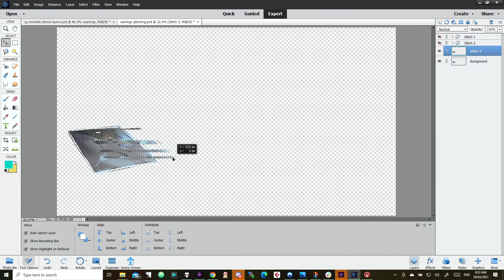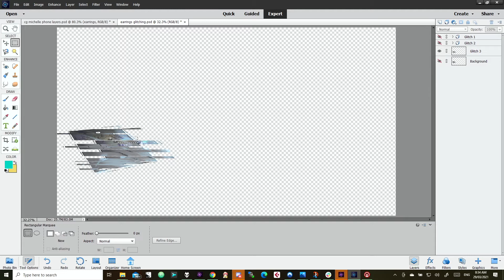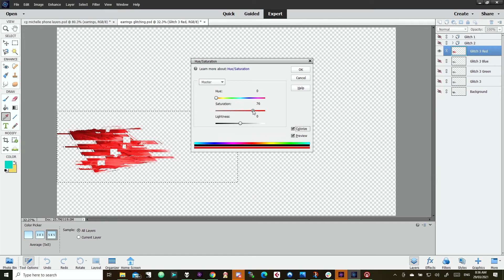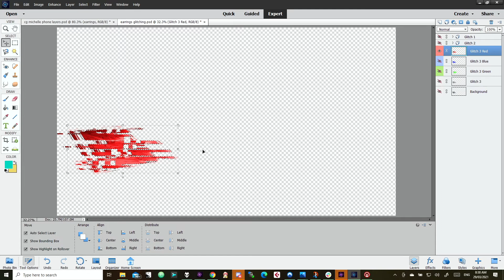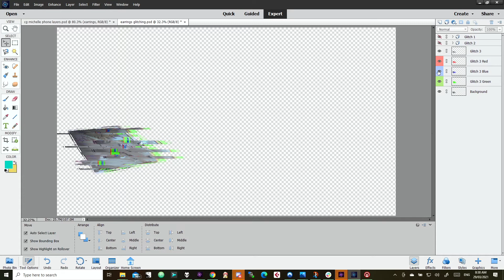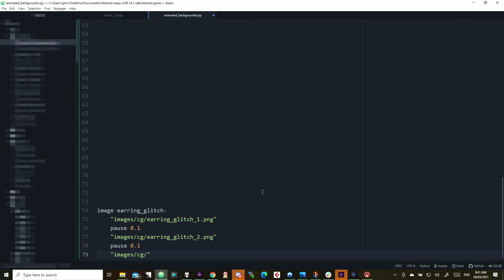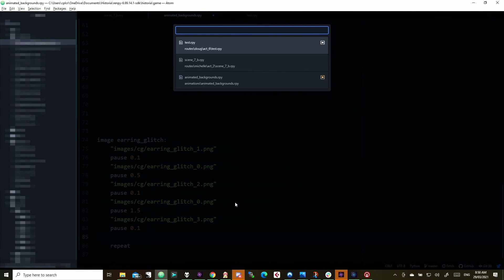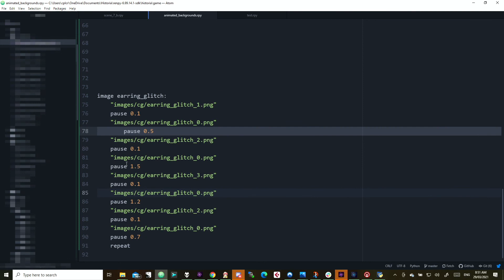Historia Tutorial - Glitch Effect (Photoshop and Renpy)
In this tutorial I'm covering how to make a simple yet effective glitch effect in Photoshop, then implementing that in the Renpy Visual Novel programming language.